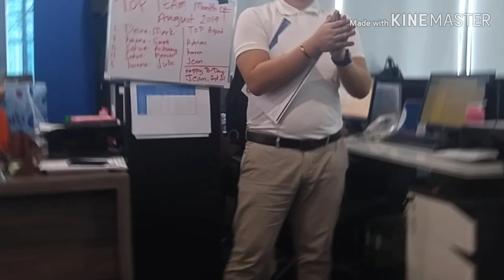My daily walking routine! Plus the unexpected!TOP 1🎉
Motivation is the key to success😘😉